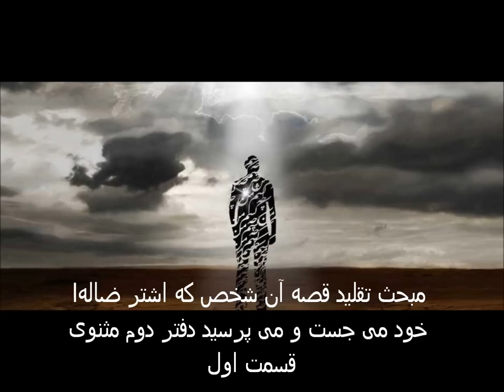هستی عریان : قصه آن شخص که اشتر ضاله خود می جست و می پرسید ، دفتر دوم مثنوی ، قسمت ۱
قصه آن شخص که اشتر ضاله خود می جست و می پرسید ، دفتر دوم مثنوی ، قسمت ۱
شرح مثنوی مولوی توسط پیرجان

عاشق شدن پادشاه بر کنیزک رنجور و تدبیر کردن در صحت او

بشنوید ای دوستان این داستان   خود حقیقت نقد حال ماست آن
نقد حال خویش را گر پی بریم  هم زدنیا هم زعقبی بر خوریم
دفتر اول ، مثنوی معنوی ، قسمت ۲

قصه‌ی آن شخص کی اشتر ضاله‌ی خود می‌جست و می‌پرسید

اشتری گم کردی و جستیش چست   چون بیابی چون ندانی کان تست
ضاله چه بود ناقه‌ی گم کرده‌ای   از کفت بگریخته در پرده‌ای
آمده در بار کردن کاروان   اشتر تو زان میان گشته نهان
می‌دوی این سو و آن سو خشک‌ لب   کاروان شد دور و نزدیکست شب
رخت مانده بر زمین در راه خوف   تو پی اشتر دوان گشته بطوف
کای مسلمانان که دیدست اشتری   جسته بیرون بامداد از آخری
هر که بر گوید نشان از اشترم   مژدگانی می‌دهم چندین درم
باز می‌جویی نشان از هر کسی   ریش خندت می‌کند زین هر خسی
که اشتری دیدیم می‌رفت این طرف   اشتری سرخی به سوی آن علف
آن یکی گوید بریده گوش بود   وآن دگر گوید جلش منقوش بود
آن یکی گوید شتر یک چشم بود   وآن دگر گوید ز گر بی پشم بود
از برای مژدگانی صد نشان   از گزافه هر خسی کرده بیان
دفتر دوم ، مثنوی معنوی ، قسمت ۸۰

متردد شدن در میان مذهبهای مخالف و بیرون‌شو و مخلص یافتن

همچنانک هر کسی در معرفت   می‌کند موصوف غیبی را صفت
فلسفی از نوع دیگر کرده شرح   باحثی مر گفت او را کرده جرح
وآن دگر در هر دو طعنه می‌زند   وآن دگر از زرق جانی می‌کند
هر یک از ره این نشانها زان دهند   تا گمان آید که ایشان زان ده‌اند
این حقیقت دان نه حق‌اند این همه   نه به کلی گمرهانند این رمه
زانک بی حق باطلی ناید پدید   قلب را ابله به بوی زر خرید
گر نبودی در جهان نقدی روان   قلبها را خرج کردن کی توان
تا نباشد راست کی باشد دروغ   آن دروغ از راست می‌گیرد فروغ
بر امید راست کژ را می‌خرند   زهر در قندی رود آنگه خورند
گر نباشد گندم محبوب‌نوش   چه برد گندم‌نمای جو فروش
پس مگو کین جمله دمها باطل‌اند   باطلان بر بوی حق دام دل‌اند
پس مگو جمله خیالست و ضلال   بی‌حقیقت نیست در عالم خیال
حق شب قدرست در شبها نهان   تا کند جان هر شبی را امتحان
نه همه شبها بود قدر ای جوان   نه همه شبها بود خالی از آن
در میان دلق‌پوشان یک فقیر   امتحان کن وانک حقست آن بگیر
ممن کیس ممیز کو که تا   باز داند حیزکان را از فتی
گرنه معیوبات باشد در جهان   تاجران باشند جمله ابلهان
پس بود کالاشناسی سخت سهل   چونک عیبی نیست چه نااهل و اهل
ور همه عیبست دانش سود نیست   چون همه چوبست اینجا عود نیست
آنک گوید جمله حق‌اند احمقیست   وانک گوید جمله باطل او شقیست
تاجران انبیا کردند سود   تاجران رنگ و بو کور و کبود
می‌نماید مار اندر چشم مال   هر دو چشم خویش را نیکو بمال
منگر اندر غبطه‌ی این بیع و سود   بنگر اندر خسر فرعون و ثمود
اندرین گردون مکرر کن نظر   زانک حق فرمود ثم ارجع بصر
دفتر دوم ، مثنوی معنوی ، قسمت ۸۱

امتحان هر چیزی تا ظاهر شود خیر و شری کی در ویست

یک نظر قانع مشو زین سقف نور   بارها بنگر ببین هل من فطور
چونک گفتت کاندرین سقف نکو   بارها بنگر چو مرد عیب‌جو
پس زمین تیره را دانی که چند   دیدن و تمییز باید در پسند
تا بپالاییم صافان را ز درد   چند باید عقل ما را رنج برد
امتحانهای زمستان و خزان   تاب تابستان بهار همچو جان
بادها و ابرها و برقها   تا پدید آرد عوارض فرقها
تا برون آرد زمین خاک‌رنگ   هرچه اندر جیب دارد لعل و سنگ
هرچه دزدیدست این خاک دژم   از خزانه‌ی حق و دریای کرم
شحنه‌ی تقدیر گوید راست گو   آنچ بردی شرح وا ده مو بمو
دزد یعنی خاک گوید هیچ هیچ   شحنه او را در کشد در پیچ پیچ
شحنه گاهش لطف گوید چون شکر   گه بر آویزد کند هر چه بتر
تا میان قهر و لطف آن خفیه‌ها   ظاهر آید ز آتش خوف و رجا
آن بهاران لطف شحنه‌ی کبریاست   و آن خزان تهدید و تخویف خداست
و آن زمستان چارمیخ معنوی   تا تو ای دزد خفی ظاهر شوی
پس مجاهد را زمانی بسط دل   یک زمانی قبض و درد و غش و غل
زانک این آب و گلی کابدان ماست   منکر و دزد ضیای جانهاست
حق تعالی گرم و سرد و رنج و درد   بر تن ما می‌نهد ای شیرمرد
خوف و جوع و نقص اموال و بدن   جمله بهر نقد جان ظاهر شدن
این وعید و وعده‌ها انگیختست   بهر این نیک و بدی کمیختست
چونک حق و باطلی آمیختند   نقد و قلب اندر حرمدان ریختند
پس محک می‌بایدش بگزیده‌ای   در حقایق امتحانها دیده‌ای
تا شود فاروق این تزویرها   تا بود دستور این تدبیرها
شیر ده ای مادر موسی ورا   واندر آب افکن میندیش از بلا
هر که در روز الست آن شیر خورد   همچو موسی شیر را تمییز کرد
گر تو بر تمییز طفلت مولعی   این زمان یا ام موسی ارضعی
تا ببیند طعم شیر مادرش   تا فرو ناید بدایه‌ی بد سرش
دفتر دوم ، مثنوی معنوی ، قسمت ۸۲